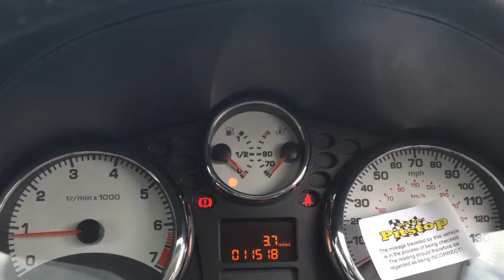Peugeot 207 1.4 Sport Hatchback now sold by Taylors Pitstop Garage in Horley West Sussex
Make / Model: Peugeot 207 1.4 Sport Hatchback
Colour: Black   Year: 2010  Mileage: 11600